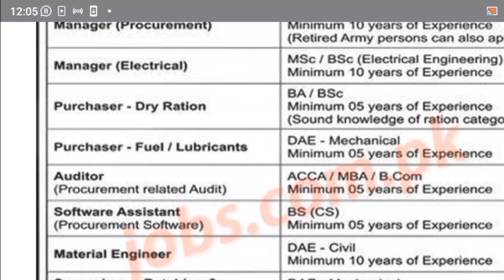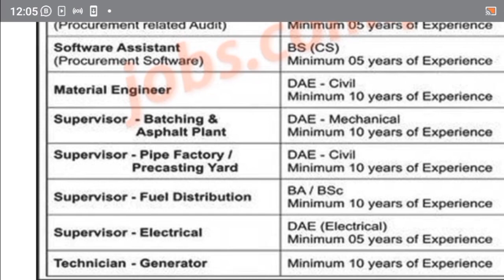DHA Valley Islambad Jobs 2023|Defence Housing Authority Jobs 2023|All Govt jobs in Pakistan Today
YouTube.com/@UCAaaiSZAZUGy5WZ1T3JwPlA

today jobs